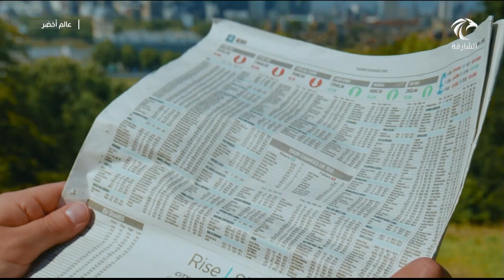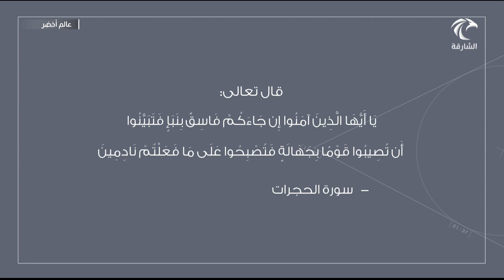برنامج عالم أخضر | القراءة